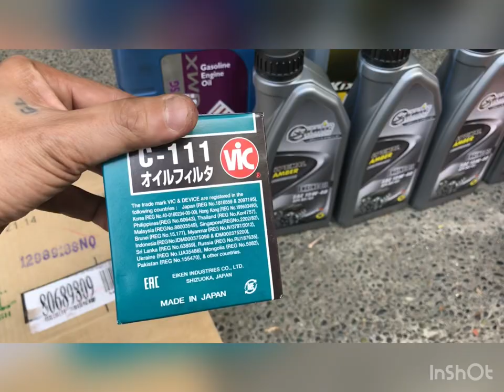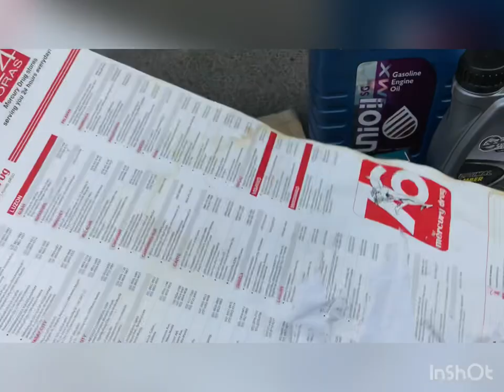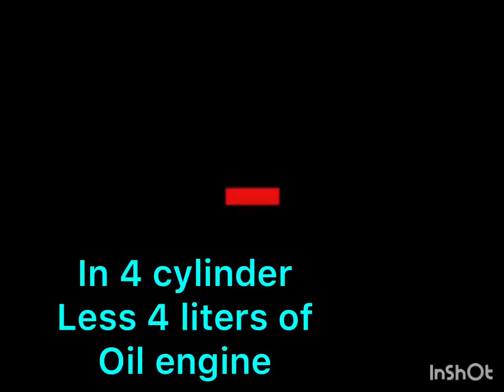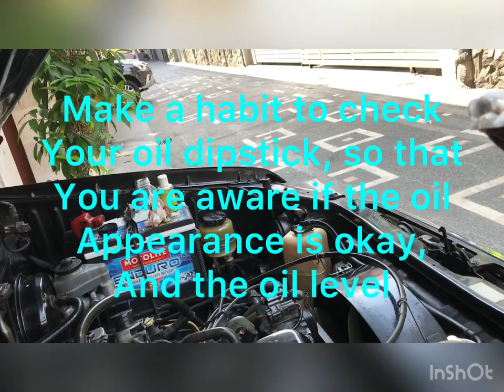Change your OIL ENGINE regularly/ How to change oil engine with your BARE HANDS CAR maintenance